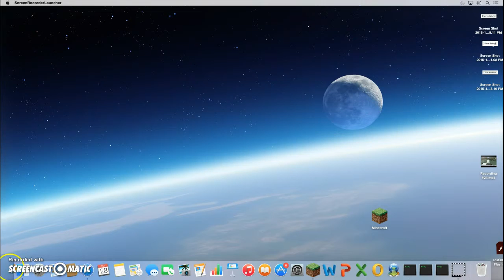mixed arcade mini game more old chest